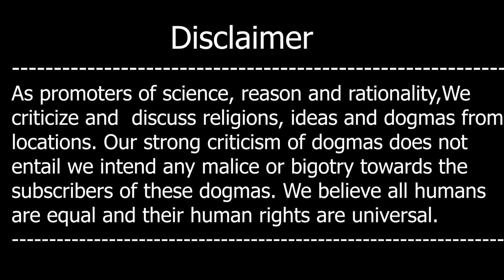Hazrat Muhammad Aur Shehad (honey)